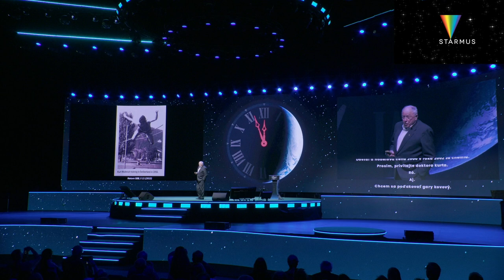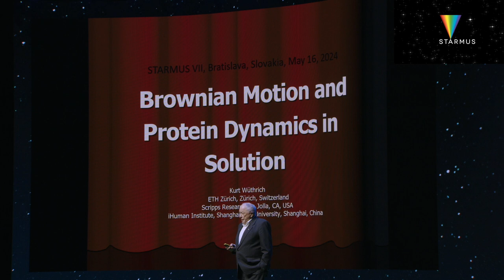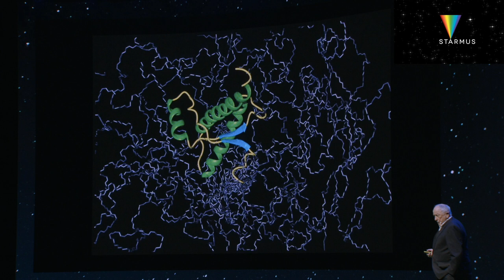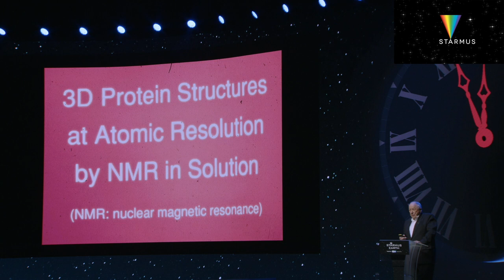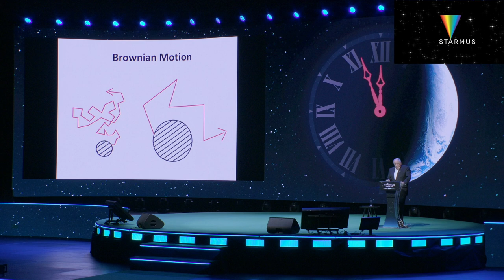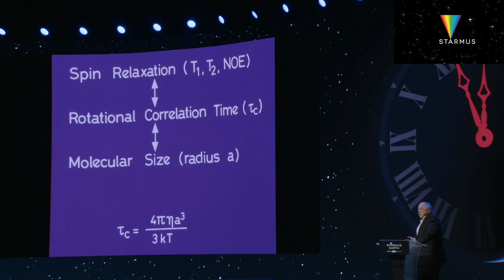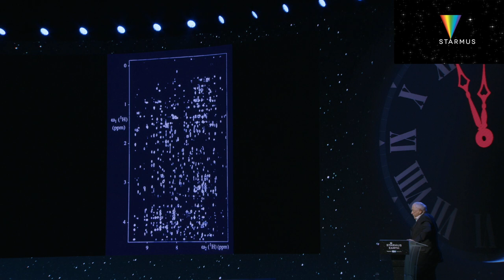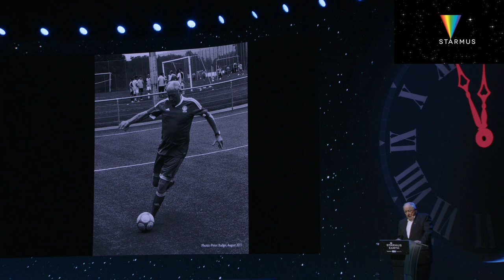Kurt Wüthrich - Brownian Motion and Protein Dynamics in Solution | Starmus VII, Slovakia 2024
Dive into the microscopic world with Dr. Kurt Wüthrich's captivating lecture on "Brownian Motion and Protein Dynamics in Solution," presented on Day 4 of Starmus VII. This insightful session unveils the complexities of protein behavior in solutions, emphasizing the pivotal role of Brownian motion. Dr. Wüthrich, a Nobel Laureate, intricately explains how temperature variations influence protein dynamics, offering profound implications for understanding biological processes and diseases. This lecture is a treasure trove for enthusiasts of chemistry, physics, and life sciences, seeking to unravel the mysteries of molecular motion and its impact on life.

Dr. Kurt Wüthrich, a Swiss chemist and Nobel Prize winner in Chemistry, is celebrated for his pioneering contributions to nuclear magnetic resonance spectroscopy of biological macromolecules. His work has significantly advanced our understanding of the structure and dynamics of proteins, laying the groundwork for numerous scientific breakthroughs.

Starmus VII, also known as Starmus Earth, is the world's premier science festival, blending the allure of stars and music in Bratislava, Slovakia. Themed "The future of our home planet," the festival convened over 50 leading experts in climate change, environmental science, artificial intelligence, and cybersecurity. Highlighted by performances from Jean Michel Jarre and The Offspring, Starmus VII offered a unique platform for exploring pressing global challenges and the wonders of the universe.

Follow Starmus!